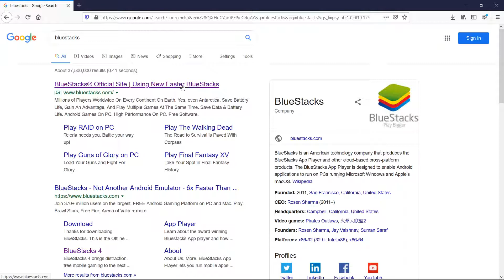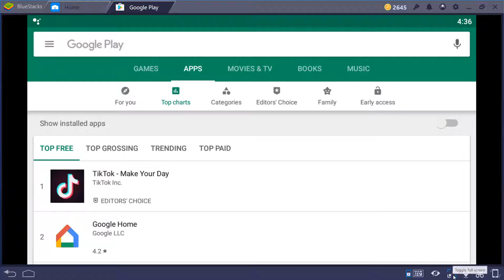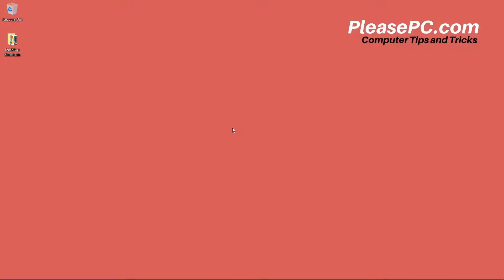How to Run Android Apps on PC with BlueStacks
Watch how to run Android apps on PC with BlueStacks. Enable your SUBTITLES on this video for extra details.

for more tips!